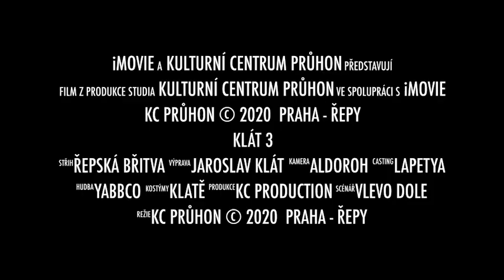KLÁT3 - VÝSTAVA KC PRŮHON (TRAILER)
Trailer k výstavě malíře Jaroslava Kláta ml. v Kulturním centru Průhon (únor/březen 2020).
V rámci výstavy jsme představili tři generace Klátů - Kláta staršího, mladšího a nejmladšího.